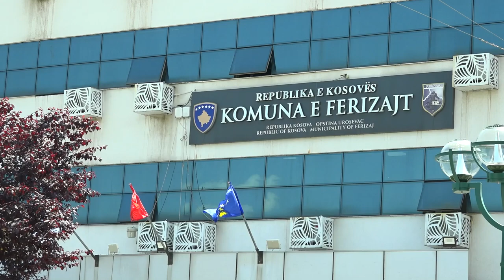Së shpejti nis dezinsektimi hapësinor për eleminim të insekteve e mushkonjave